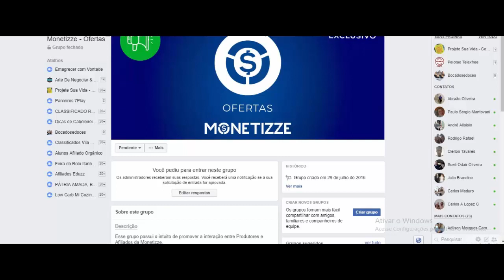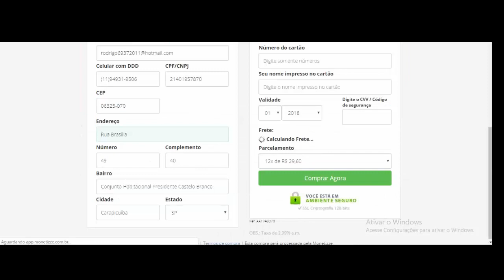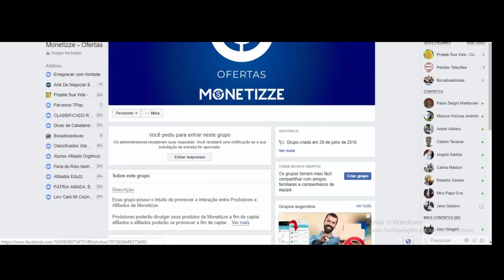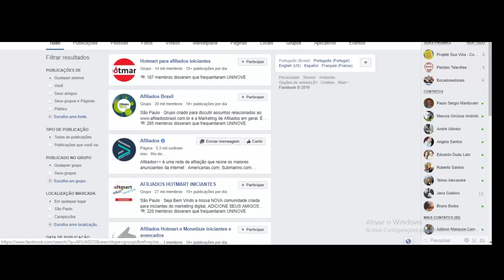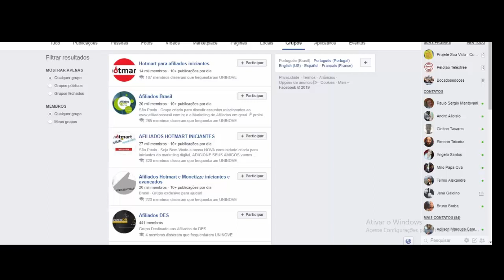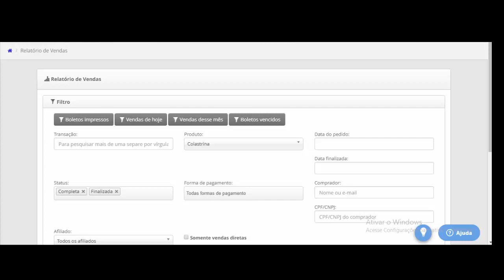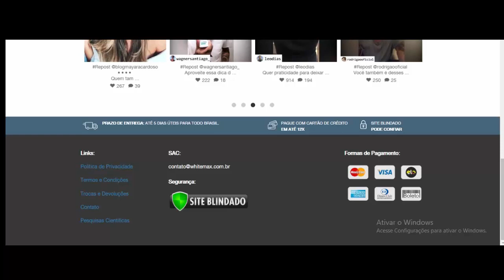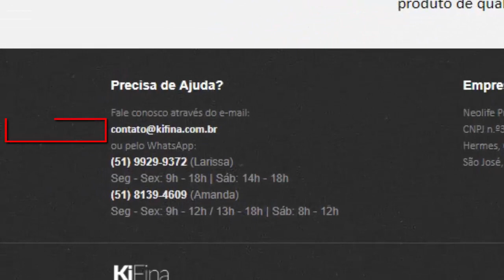PRODUTOS OCULTOS MONETIZZE - EXPLODA EM VENDAS COMO EU